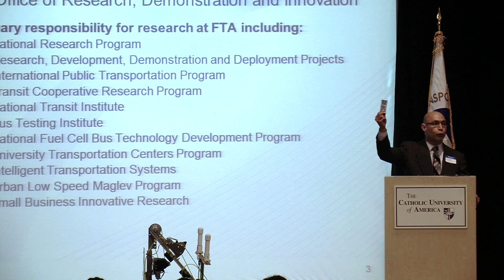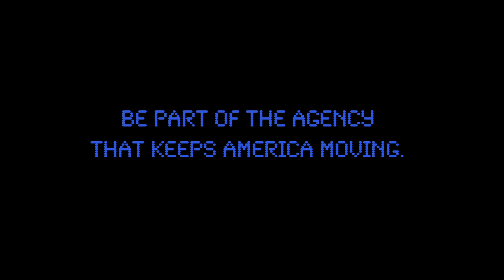U.S. DEPT. OF TRANSPORTATION High Speed Rail "Engineers Move America"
Short trailer that unveils United States Department of Transportation's plans to connect 80% of America by high speed rail in the next 25 years. Features discussion by prominent leaders in the transportation industry during  a one day Conference called "Engineers Move America" at Catholic University on April 6, 2011 and features keynote address by Deputy Secretary, John Porcari.

credits: Original concept, script, direction, photography and editorial by Big Picture Media.